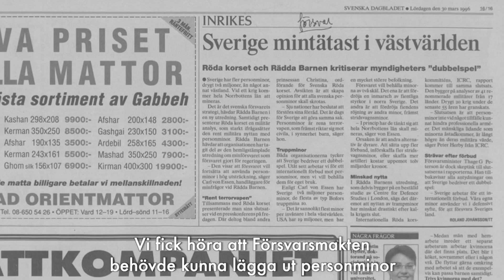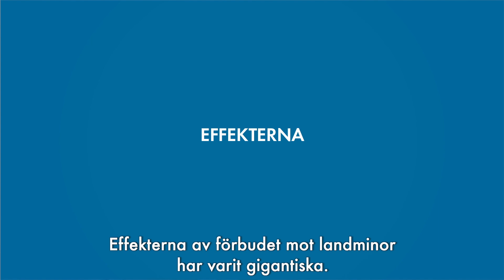DET KAN VERKA OMÖJLIGT. TILLS DET ÄR GJORT – LANDMINOR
Om försvaret fick bestämma skulle Sverige kanske fortfarande ha personminor, eller landminor som de också kallas. På 90-talet motsatte de sig konventionen som förbjuder dessa vapen som drabbar civila hårt. Försvaret ville ha möjligheten att minera Norrbotten.

Vår historia är fylld av modiga beslut för nedrustning, men vägen dit har aldrig varit enkel. Det kan verka omöjligt, tills det är gjort.

Det är dags för Sverige att gå med i FN:s förbud mot kärnvapen.